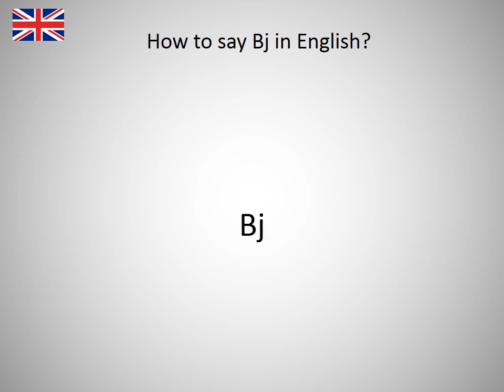How to say Bj in English?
How to say Bj in English? Learn the pronounciation Bj! How to Pronounce Bj. Expand your vocabulary, learn English words. Practice English online. Use this free pronunciation guide to practice words at a time. Learn English for free. Thank you for viewing, please like or subscribe! hoe om te sê, si të thuash, እንዴት እንደሚናገር, wie sagt man, comment dire, come dire, como dizer, как сказать, nasıl denir, cómo decir, 怎么说, πώς να το πω, hoe zeg je.